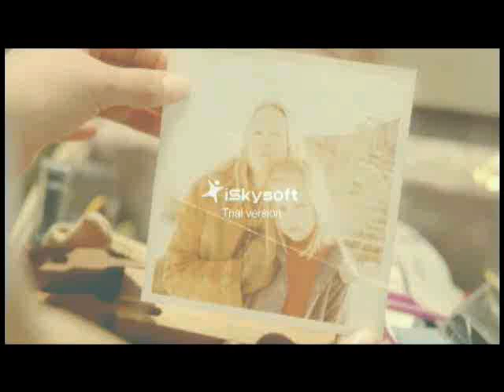SPLICE extended trailer 2012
nueva versión del vídeo de edad, y con una nueva canción(:
y yo no tengo ningún video o música bien ir a Evanescence y los responsables de empalme
esto es sólo para el entretenimiento

翻拍旧的视频，以及一个新的歌曲(:
我不拥有任何视频或音乐，没事去幻灭制造商SPLICE
这是娱乐而已

Remake des alten Video und mit einem neuen Song(:
und ich besitze keine Video-oder Musik gut gehen Evanescence und Hersteller von SPLICE
Dies ist für die Unterhaltung nur